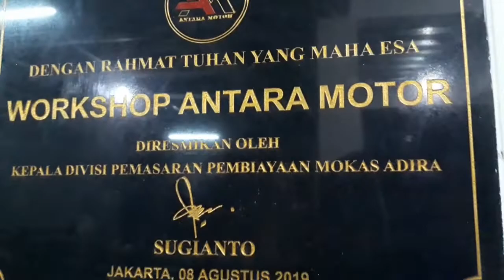GILA !!! Motor Bekas Koq Masih Kayak Motor Baru 😱😱😱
Antara Motor satu2 nya Showroom Jual Beli Motor Bekas dengan layanan Terbaik Bergaransi Mesin serta Berani cover servis gratis sampai lunas
Melayani pembelian Cash Dan Kredit
Syarat kredit : Fc kk ktp slip gaji domisili rt jika rumah kontrak . Ktp Daerah Dan Rumah kontrak Dp Beda Data Di Jemput Dirumah

Jl. Kalisari Raya No. 106 Kalisari, Kec Pasar Rebo, (Turunan Brigift-1)

Jl. Raya Bogor, KM. 29,6 Mekar Sari (Depan Pabrik Tokai) Palsigunung
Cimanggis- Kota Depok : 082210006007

Jl. Raya Bogor KM, 36 Sukamaju-Cilodong Sukmajaya, Simpangan Depok
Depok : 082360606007